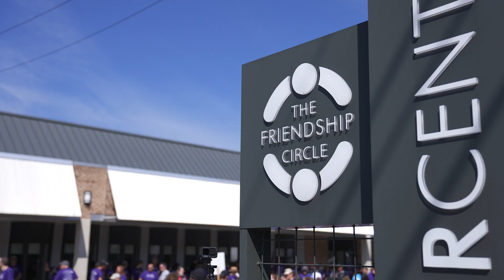Walk4Friendship 2022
Walk4Friendship 2022 Recap Video.